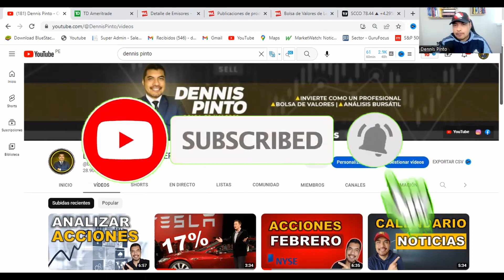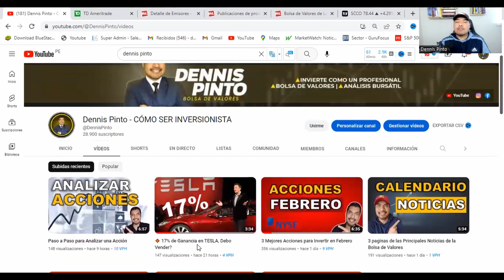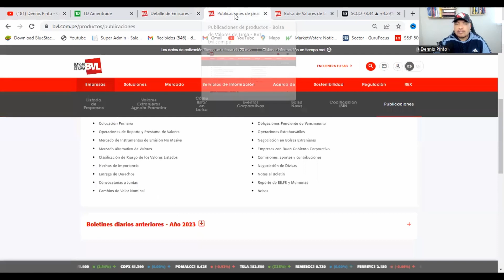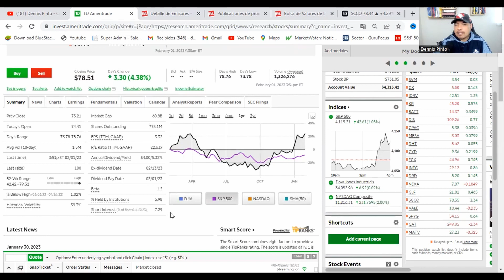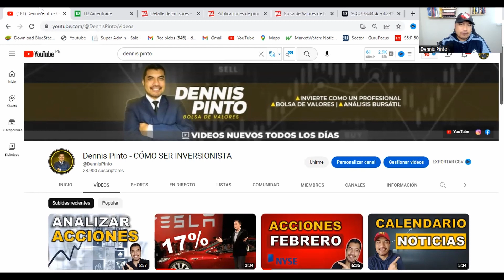➡️ Como Ganar Dividendos con SOUTHERN [SCCO]